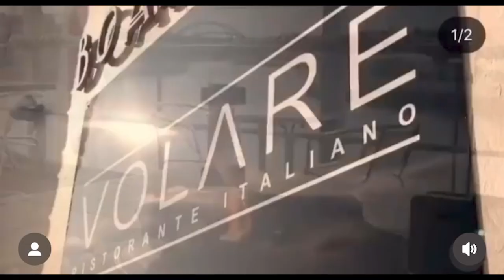Showreel 1 - Digifin Year 1 - 2019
Shot on iPhone XS (ten) this is the first showreel I ever produced.  If you search for Digifin Showreel 14 (it should be highlighted on this YouTube at the top and is also at the top of my Instagram page @digifinsocial) you will see how far I have come in 5 years with content creation, editing, equipment, design and clients.

I am totally self taught.  I have not had 1 second of academic training in video, photography, editing, drone flying or marketing.

Anyone can do what they want if they put the time and effort in to reaching a goal.  Your goal.